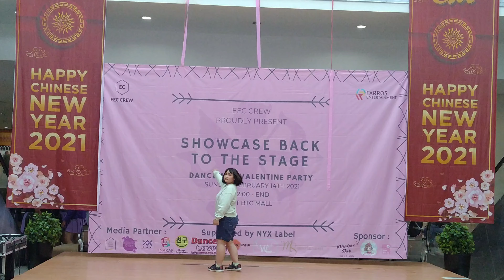Jessica Dance Cover at Showcase Back to The Stage Dance & Valentine Party BTC MALL 140221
Dancer : Jessica
Event : Showcase Back to The Stage Dance & Valentine Party by EEC CREW